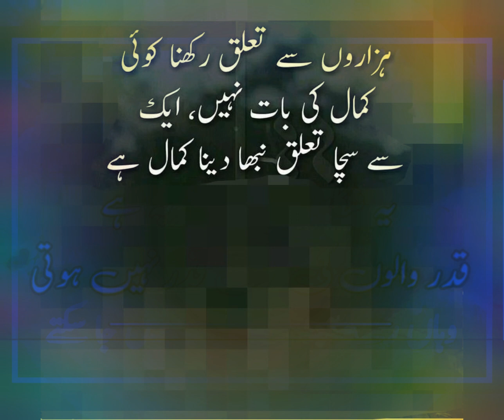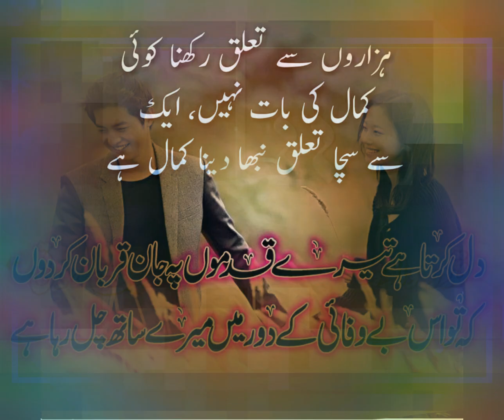Heart ❤️ touching best quotes urdu latest 💞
Heart ❤️ touching best quotes  Urdu latest 💞 friends 🥰